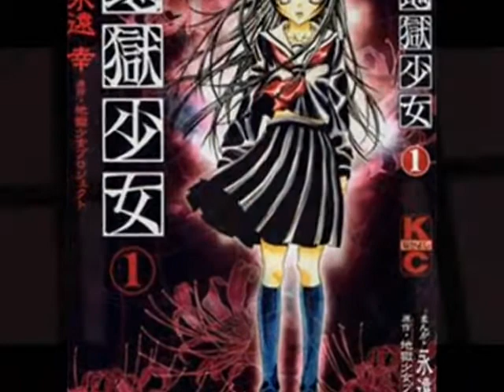the new jigoku shoujo AMV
hay thanx for watching it means a lot!! i hope you enjoy this vid it is intirly fabmade no downlodse!! well hope you like it rate and leav comments please ~_'